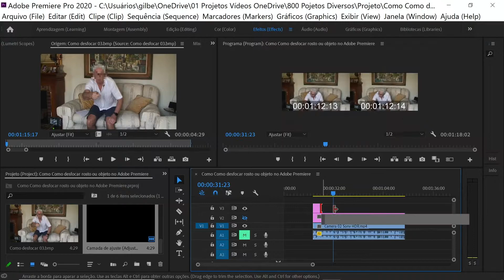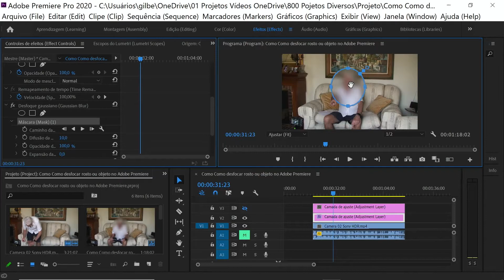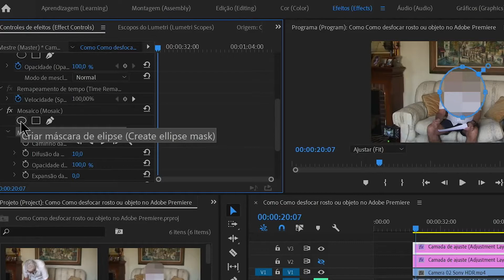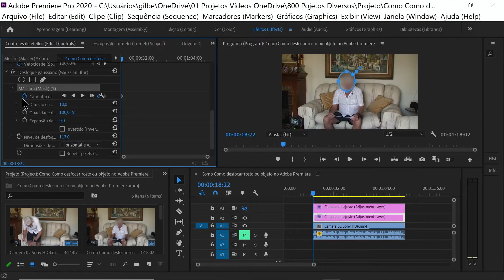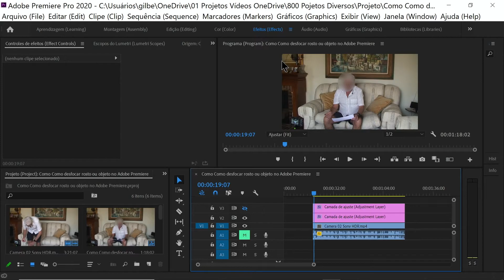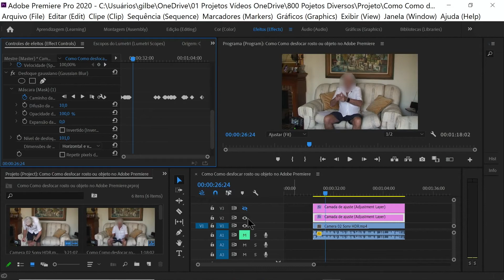How to do Trick and Effects in Adobe Premiere - Series 01 Video 22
How to Blur a face or object in Adobe Premiere

For this feature it is possible to apply two types of effects, they are:
1) Create adjustment layer and drag to the timeline on a line above the video in question,
2) Apply the effects to the adjustment layer:
The. Video Effect – Blur “Gaussian Blur” or
B. Video Effect – Stylize – “Mosaic”
3) Effects Control apply the most suitable mask for the object to be blurred and position it,
The. Activate a path and follow the movement by moving the mask over the object.
4) NOTE:
The. You can start Track, Click and then Adobe will do everything automatically. (if the movement is not complicated it is better to do it manually).